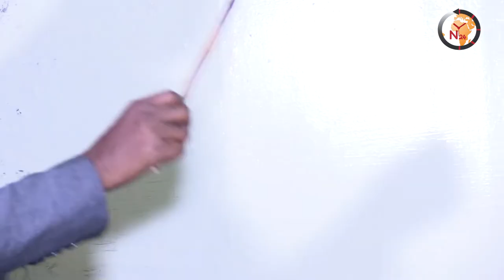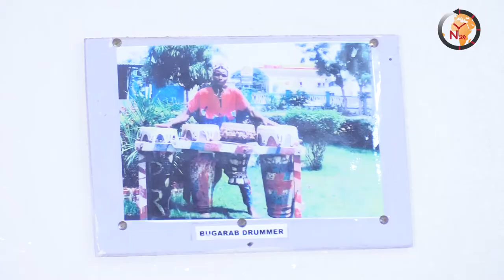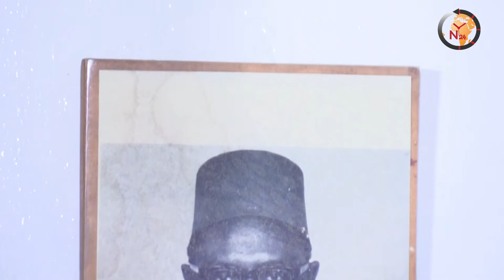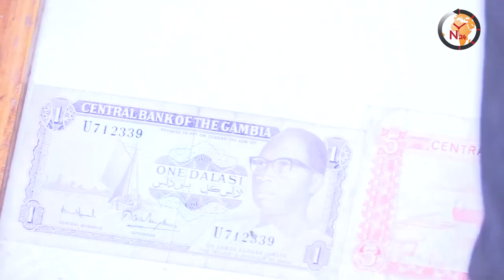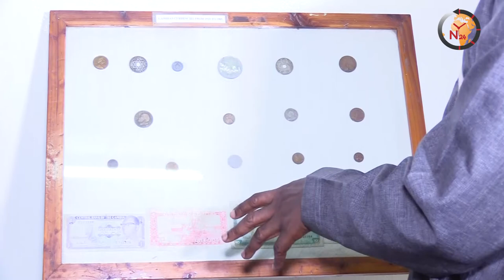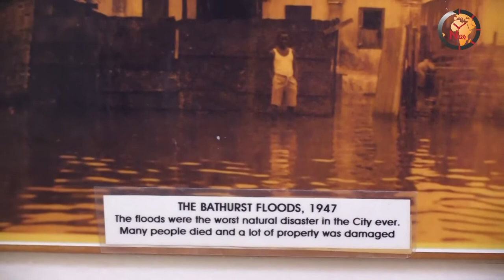THE ISSUES WITH HASSOUM CEESAY#